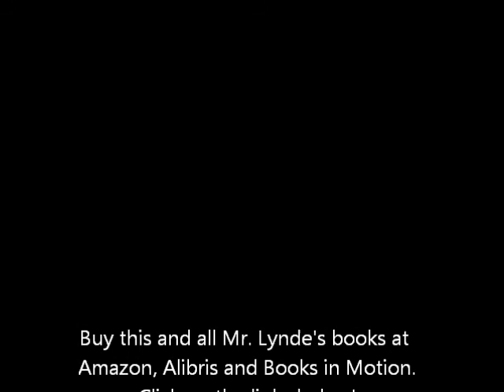Saving Miss Julie - by Stan Lynde Track 17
Saving Miss Julie - by Stan Lynde Track 14